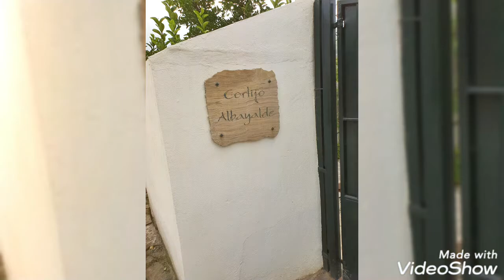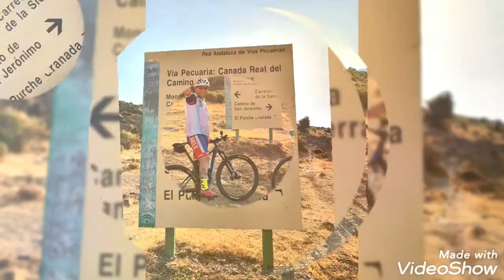ALBOLOTE, LA ZUBIA,LOS NEVEROS,LA CORTIJUELA,CAJAS,GRANADA, ALBOLOTE.26-9-21